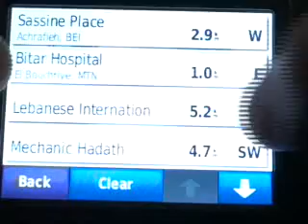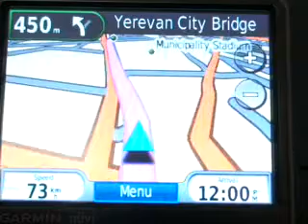going to Sassine.flv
a GPS simulation of mobility in Beirut
"going there; Beirut a city to live through"